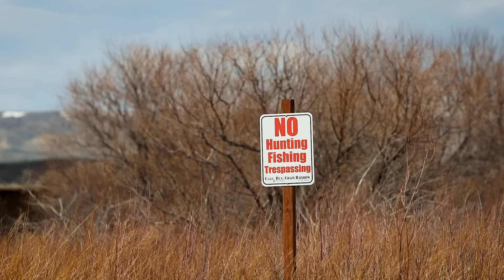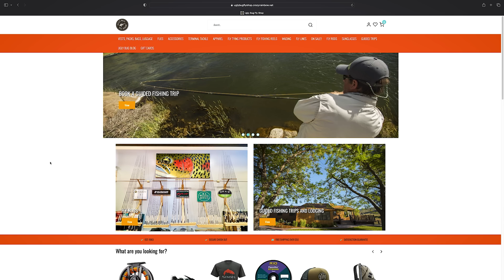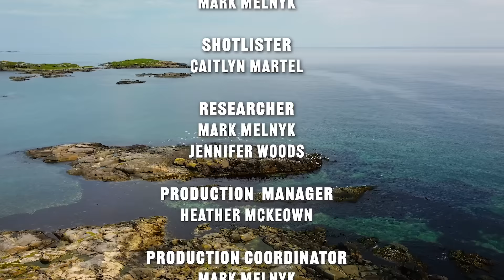Early Season Giants | North Platte River Wyoming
Mark Melnyk is in Casper Wyoming with Blake Jackson from Ugly Bug Fly Shop and Crazy Rainbow Lodge. It's spring time and the fishing on the North Platte River is on Fire!